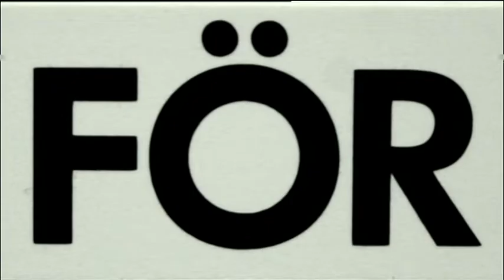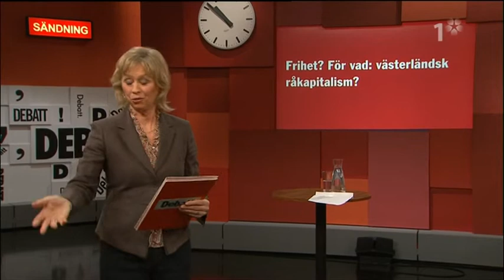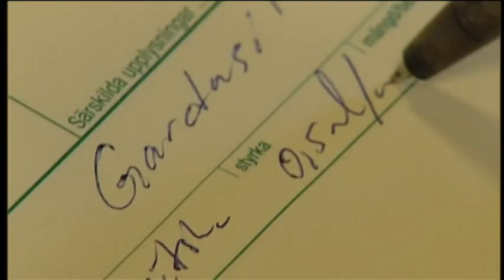Debatt SVT 2008-02-21 | Varför slår män kvinnor?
Programledare: Stina Lundberg Dabrowski med gäster.